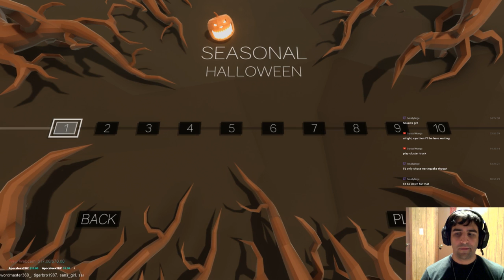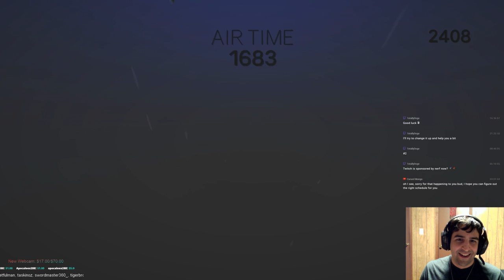Clustertruck - Happy (Belated) Halloween Levels!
Time for some spoopy parkour!  Fasten your seatbelts, everybody; we're goin' for a wild ride!